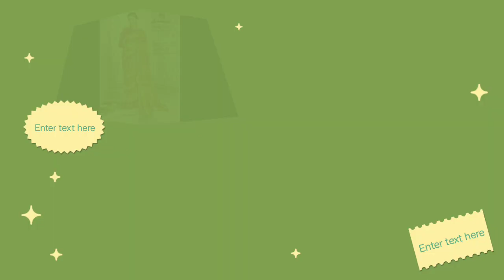लक्ष्मीपति न्यू कैटलॉक 🎙️ बालूशाही न्यू कैटलॉग 💞 लक्ष्मीपति प्रिंटेड साड़ियांlaxmipati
laxmipati saree

laxmipati saree dikhao

laxmipati saree new collection

laxmipati saree wholesale market

laxmipati saree design

laxmipati saree 2023

laxmipati saree new catalogue

laxmipati saree collection

laxmipati saree haul

laxmipati saree party wear